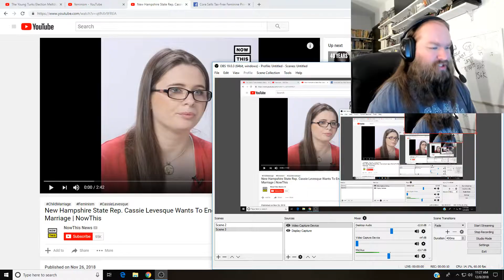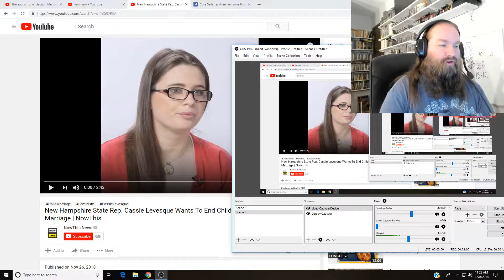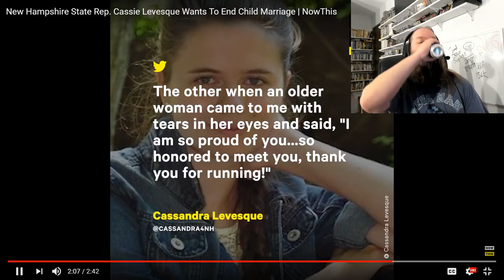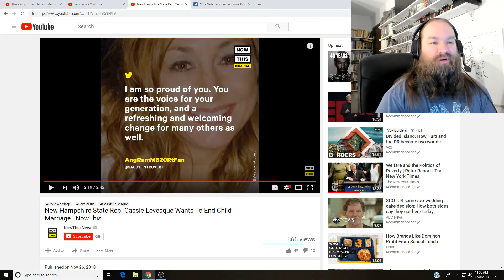19 Year Old elected to Congress to stop child marriage WTF!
Okay i did check and it's only with a judge's approval that two minors can get married